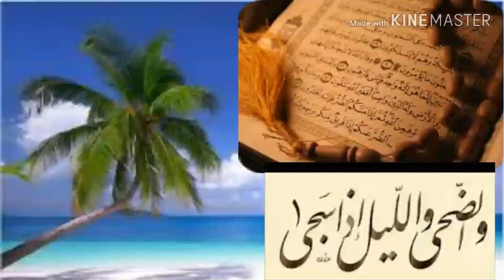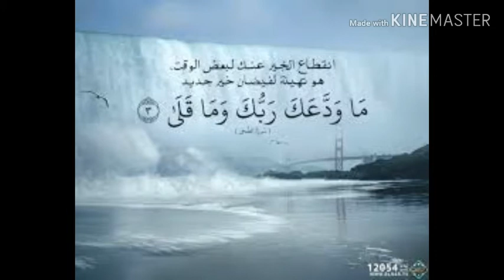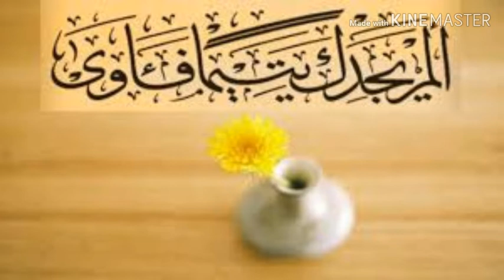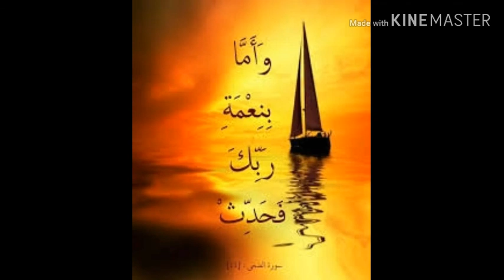.سورة الضحى مكررة.احمد العجمي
لحفظ سورة الضحى